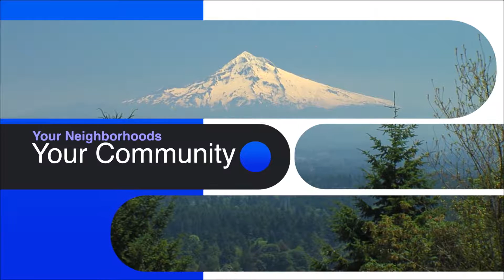Community Hotline 10/5/16 Gresham Senior Center